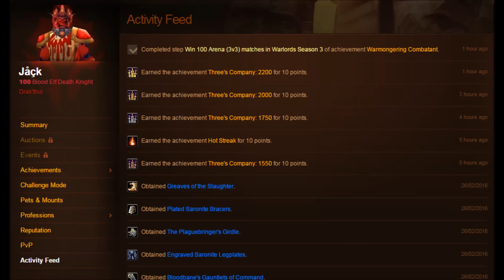6.2.3 Frost DK PvP - Training Session Result - That 2.2k Push talk!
Frost Death Knight pvp with Hazzed and Morgana. Discussing the process of his rating gain. How we as the frost army played our part! Battle ground, Temple of Kotmogu or aka MURDERBALL!